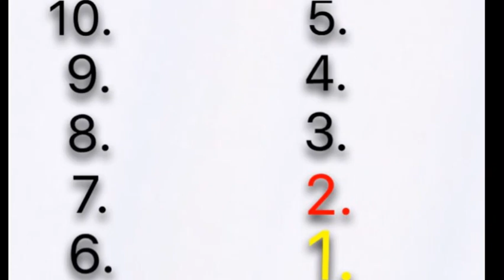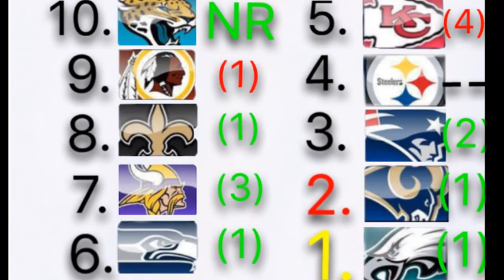Top ten teams NFL teams (after week 7) (2017-2018)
10. Jaguars
9. Redskins
8.Saints
7.Viking
6.Seahawks
5.Chiefs
4.Steelers
3.Patriots
2.Rams
1.Eagles